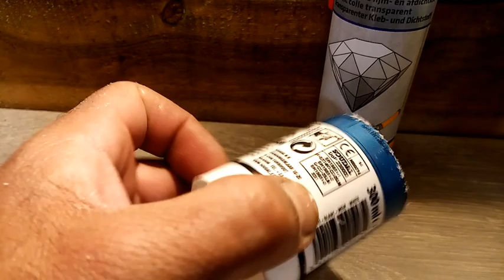Produit AMAZON un mastic transparent comme le cristal.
Mastic colle pro sikaflex cristal inséré un objet dans un tube de silicone .